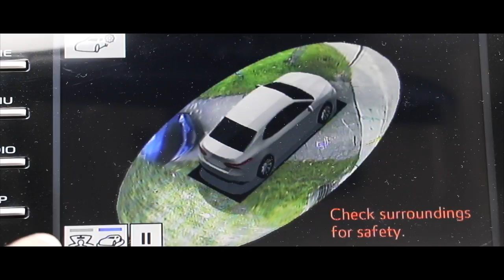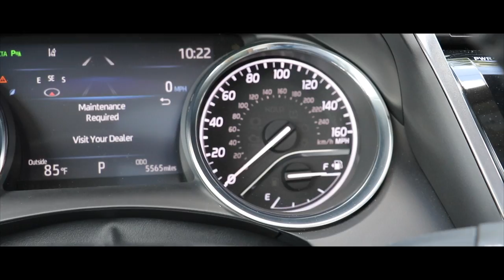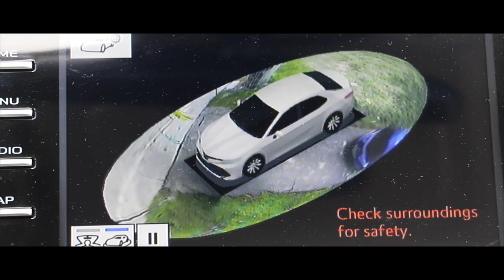Un diseño elegante, un porte más deportivo hacen que el Camry sea una opción insuperable